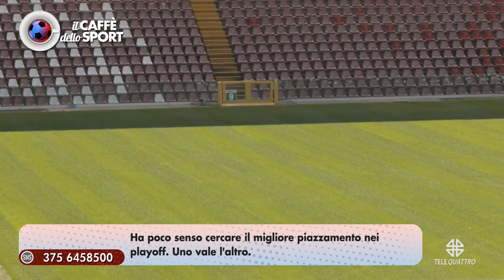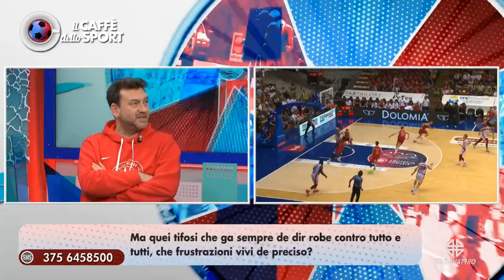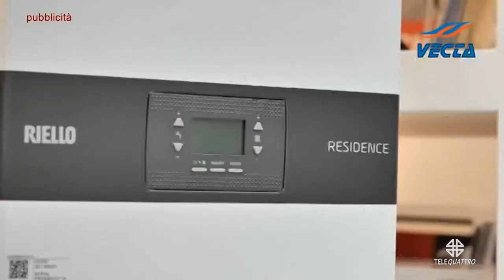IL CAFFE DELLO SPORT | 15/04/2024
IL CAFFE DELLO SPORT | 15/04/2024 - Produzione MEDIANORDEST (Servizio di Marco Stabile) - Segui Telequattro anche sul digitale terrestre! Visita il sito